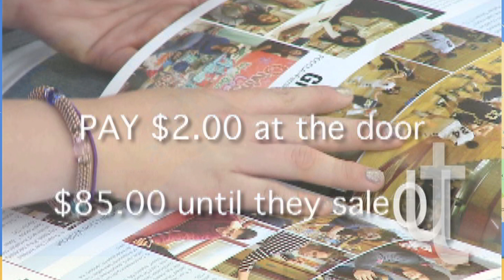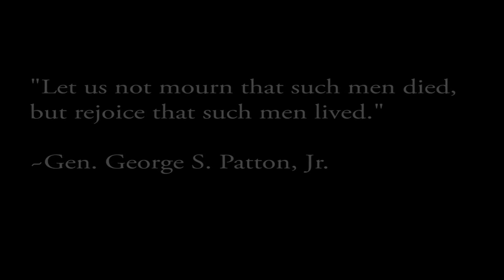HSNews May 23, 2014 QuickTime H 264